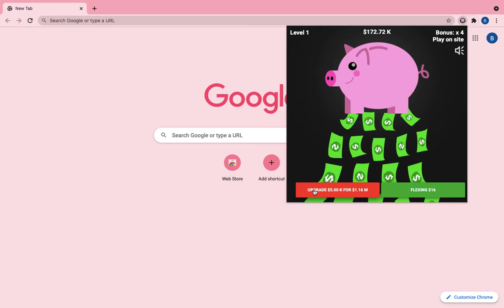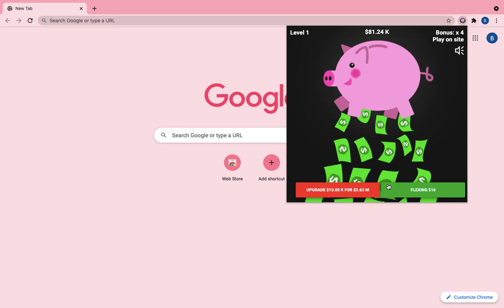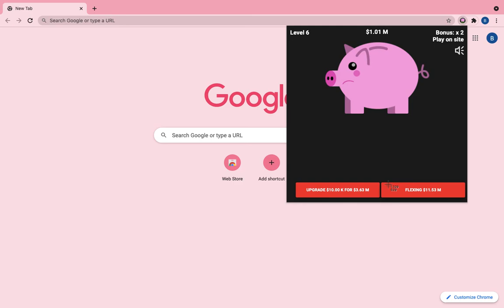bustard tries piggy bank money clicker(part 2)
yooooo guys i got over 1 million in piggy bank auto clicker